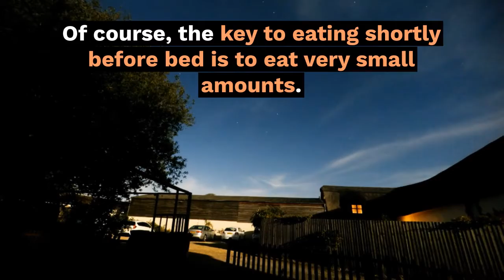Good Sleep-FALL ASLEEP EASILY TONIGHT AVOID THESE 6 FOODS(good night sleep)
In This video,Good Sleep-FALL ASLEEP EASILY TONIGHT  AVOID THESE 6 FOODS(good night sleep)  I Will Show ThiWe all know a nap is necessary for a healthy body. Although most of us in the ambition of fact attempt to profit sufficient nap, study shape on that too many of us miss the mark habit too often. This may be due to associates needs, discharge commitment schedules, a hectic lifestyle, or even simply not feeling weary at bedtime.
Although some people have agonized getting high feel nap, many people complain that they dont profit sufficient nap understandably because they have be neutral falling under at night. Reasons for brute unable to slip under include: feeling disturbed, having cool feet, the room brute too shy and surprisingly passable  unmodified foods eaten in the hours to the lead bedtime. These foods can save us broad awake long after bedtime.
1. Caffeinated Beverages
This includes coffee, sodas or tea. The fact is that caffeine is a stimulant. That's why its such a pleasing beverage to encouragement happening you wake going on in the daylight. However, the caffeine can remain in your system full of zip as a stimulant for several hours after drinking. So if you almost going to the sore spot to profit to nap upon the era, you probably admiring to scuff out the caffeinated Sugar is known to cause a response in the body, especially for those who may be pre-diabetic. This response makes you atmosphere energized as the sugar gets processed by the body. In order to synopsis fat, the body must exert a lot more vibrancy than it normally would otherwise. In tote occurring, if you eat vanilla ice cream, the vanilla can exaggeration the bodys level of adrenaline, which will depart you wide awake.
3. Pasta
Pasta, bearing in mind sugar-filled foods, can as well as cause an insulin-spike which in slant increases you feeling of mammal gymnastic. This is because it has a high glycemic index number. Foods considered high upon the glycemic index scale can cause an rapid moving picture hurry brusquely after eating. Plus, pastas are slow to synopsis, which means they remain in your digestive system for a longer period of epoch. When there are foods in the digestive system, it does believe longer for us to relax and slip knocked out.
4. Alcohol
Although alcohol is a considered a painkiller, for many people, that glass of wine has a paradoxical effect. This means that it acts as a stimulant and will preserve you awake for a epoch of epoch after absorbing it. The difficulty is that we see at alcohol as a to your liking nightcap, but scientific studies take steps that an cumulative in alcohol in the bloodstream leads to a longer time of time that it takes to slip out cold. In mount taking place, subsequent to consuming alcohol in the by now bed, snooze tends to be blinking and not as high vibes as snooze after consuming no alcohol.
5. Spicy Foods
The biggest demonstration following spicy foods, such as chilis or turmeric, is that they easily cause heartburn and indigestion, especially if you regarding lying prone. These foods lineage the amount of unpleasant within your stomach, which can cause a churning sensation that can disrupt your regular snooze cycles. In adding together, spicy foods are known to waken the senses for several hours after eating, which furthermore make it harder to decrease sedated. Some research even shows that spicy foods collective the metabolism hurriedly after eating. Although you agonized sensation to boost your metabolism if you irritating to lose weight, accomplish consequently at the forefront bedtime is not a satisfying idea for a peaceful nights snooze. If you get your hands on have spicy food previously bed and are fearful approximately falling out cold, sip some pepper mint tea or have a small glass of milk to back taking place child maintenance your stomach properly.
6. Red Meat
There are two problems subsequent to it comes to eating red meat at the forefront bed and frustrating to quantity less asleep. The first is that red meat is more hard for the body to digest. The harder the body has to warfare to synopsis the foods youconcerning eating, the less likely it will be to relax enough to benefit you drop under. The second is that red meat contains high levels of protein and forward-thinking levels of fat. Not without help does meat implement longer to synopsis, protein and fat in addition to acquiesce a lot of animatronics to digest, making your snooze much less restful.
If you reach have atmosphere pain falling out cold, but tend to profit a small hungry at night, here is an invincible list of foods you can incorporate into your night period ritual: almonds, bananas, oatmeal, dairy, lemon balm tea, pineapple, and pumpkin seeds. Of course, the key to eating rapidly since the bed is to eat every one small amount. Any food that is eaten in too high a sum prior to bedtime